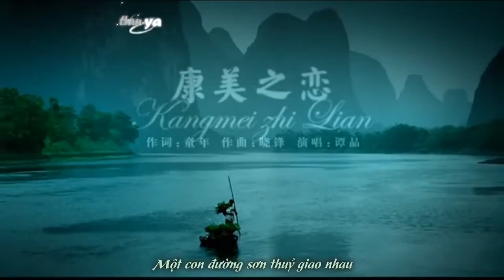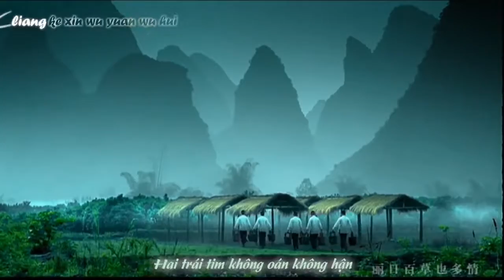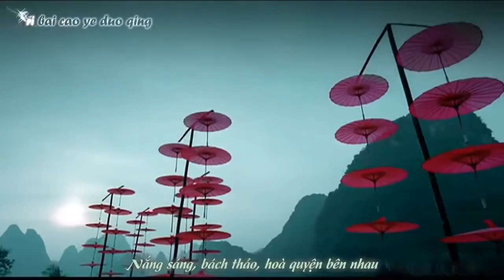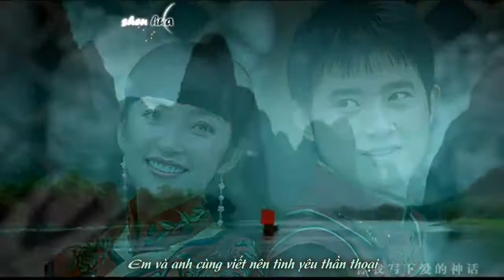Vietsub + Kara Khang Mỹ Chi Luyến 康美之恋 Tan Jing 谭晶